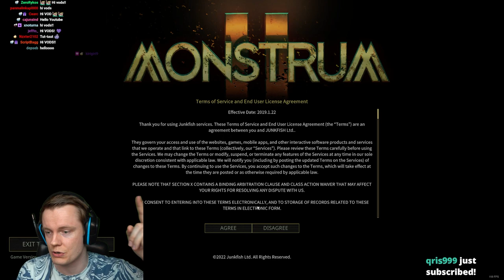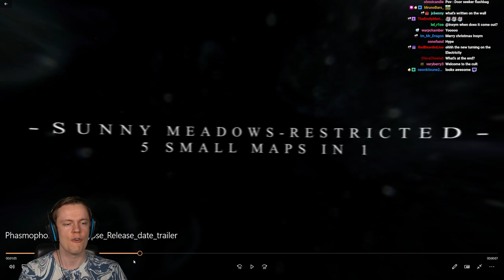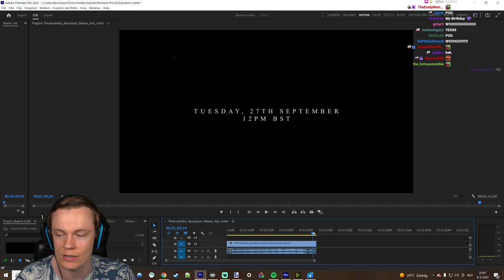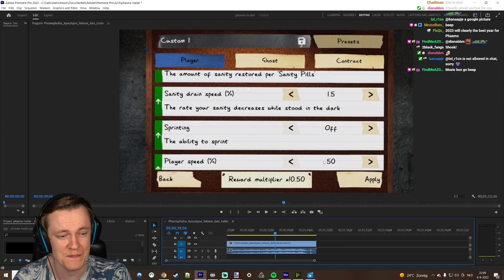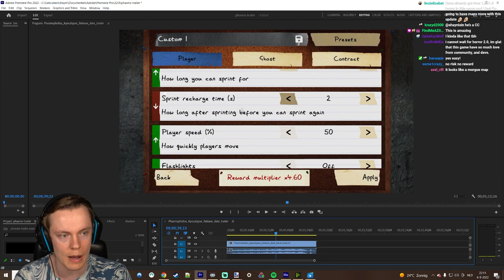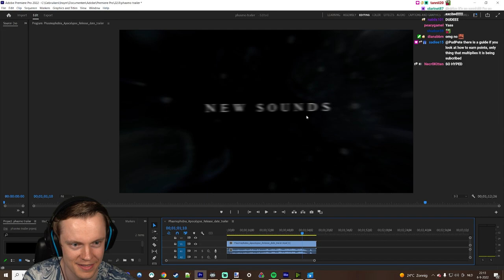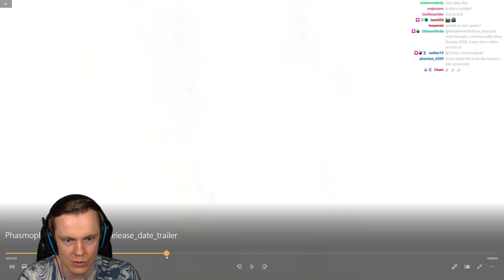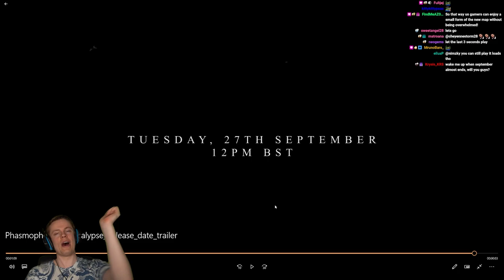Insym Plays Monstrum 2 with CJ, Psycho, Aegis, and Pred - Livestream from 6/9/2022